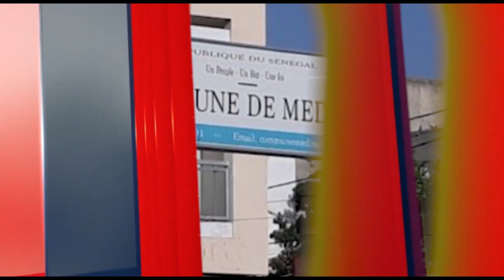8éme Édition Ndogou Association BENNE KEUR 33